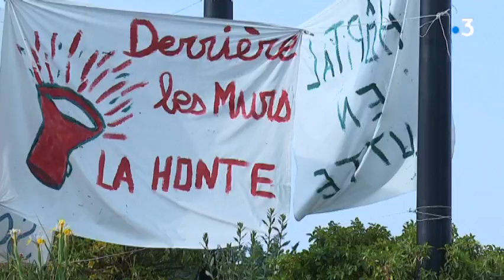Fin de la grève à l’hôpital de Niort après 241 jours de conflit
Seul le syndicat CGT continuait la grève, alors que 3 autres syndicats avaient signé un accord avec la direction de l'établissement. Devant la faible mobilisation, la CGT s'est résolue à lever le mouvement.
Reportage Alain Darrigrand, Louis Claveau et Marion Reiler. Intervenants :  Sandrine Fournier, secrétaire générale CGT hopital de Niort. Alain Rochette, secrétaire FO hopital de Niort.